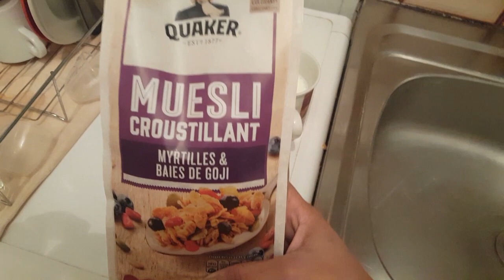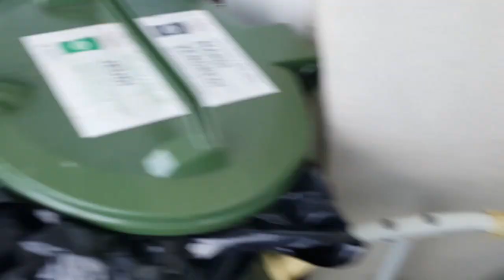One hour🕐 aagy ho gaya||Baraf⛄ Bari hoi aaj💖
In This Video:

Time
ghanta
time barh gaya
watch
gari
waqt
Baraf bari
Baraf
sardi
Thand
Thanda mosam
one hour
one hour later
one hour later meme
one hour videos
one hour one life
one hour ki videos
one hour ki photos
one hour timer
one hour alarm
ghanta barh gaya
1 hour aagy ho gaya
Europ m ghanta barh gaya
europ m ku ghanta time aagy hota ha
waqt ka hisab
Time ka pata hi nai chala
What is the time
Waqt kbhi kisi ka nai rahta
Hamysha waqt ak sa nai rahta
waqt har bar badalta ha
time badalta ha
kbhi to waqt badly ga
waqt dykhny wala aala
Time dykhny wali mahngi watch
Watch time
watch time complete ho gaya
How to complete Watchtime
How to complete Your watchtime
Watch time kasy pora karen
watch time kasy bharhaye
Watchtime m kasy izafa karen
watchtime ko pora karny ka tarika
Mathed to complete watchtime on videos
watchtime ko kasy pora kare
watchtime ko kasy pora kya jata ha
watchtime ko kasy complete kya jata ha
1hour left
One hour left
One hour m kitny minutes hoty han
1hour ho chuka ha
ak ghanta wait karwaya
1hour wait karna para
Ak ghanty sy intzar kar rahy han
Barish
Mosam kharab
Baraf bari
baraf ka pani
baraf
barfily pahar
barfi recepi
snowfall
baraf bari in France
baraf bari in Muree
baraf bari song states
baraf bari in Pakistan
baraf bari snowfalling
baraf bari in lahore
Rajab family vlogs
Palwasha cooks official
Manoj Dey
Sistrology
Happy Punjabi family
Happy lahori family
Methi khand vlog chanel